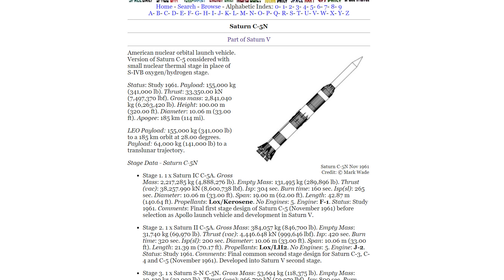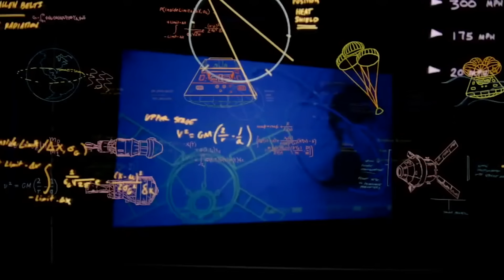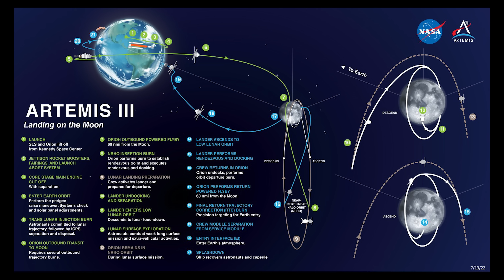Why haven't humans gone back to the Moon?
One of humanities greatest ever achievements was pointing humans on the moon ... so why has it never been repeated?